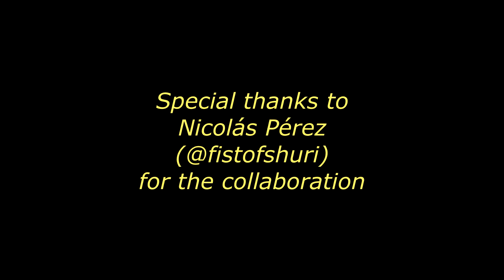Bunkai - Gojushiho (collab w/ Fist of Shuri)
Here are nasty applications for a well-known part of Gojushiho kata. It comes from my bunkai research in Muidokan. For this video, I had the collaboration of Nicolás Pérez (Fist of Shuri), who performs the kata with excellent technique in the Shidokan dojo in Okinawa!

This sequence has a lot in common with many sequences of other kata. Can you spot some of those related kata?

Just like with my other bunkai videos, the content shown here is not result of guesswork or invented material. Instead, it comes from 10 years of serious research aimed at understanding the true (yes, true) fighting meaning of kata (hontou bunkai 本当分解). My work so far includes explanations for dozens of classical kata of various lineages, with several layers of depth, from the first to the last movement. Everything based on historical and scientifical evidence, systematic reverse engineering of the kata codifications and exaustive testing under pressure. There's a whole lot more coming. Real bunkai will finally be widely understood and practiced. We karate practitioners will hold an even more glorious legacy.

Thank you everyone for following and supporting. That way you really motivate me to keep sharing, and you take a direct part in the bunkai revolution.

* The beautiful taiko soundtrack used in this video was composed by the artist Andries de Haan from Netherlands.